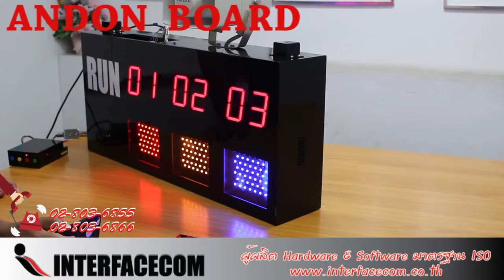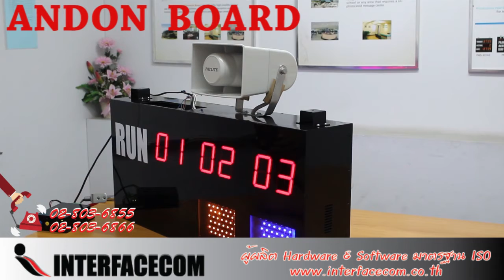375 รีวิว Andon Board